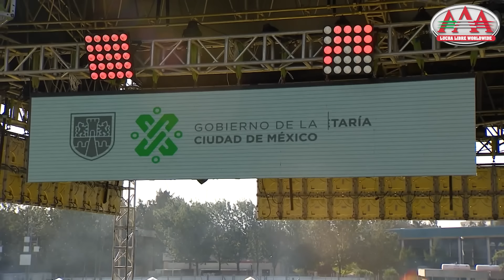¡LA HIEDRA DESATADA en AUTO LUCHAS AAA! | Episodio 9 | Lucha Libre AAA Worldwide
LA HIEDRA aprovechó la locura de AUTO LUCHAS AAA para conseguir una nueva aliada.  En este episodio PAGANO y CHESSMAN se enfrentan previo a TRIPLEMANÍA XXVIII.

'00:00 INTRO
05:16 LA HIEDRA vs LADY SHANI vs FABY APACHE
20:27 HADES y AUSTRALIAN vs BIG MAMI y MYZTEZIZ JR
37:32 PODER DEL NORTE vs OCTAGÓN JR. y NIÑO HAMBURGUESA
50:57 PAGANO vs CHESSMAN